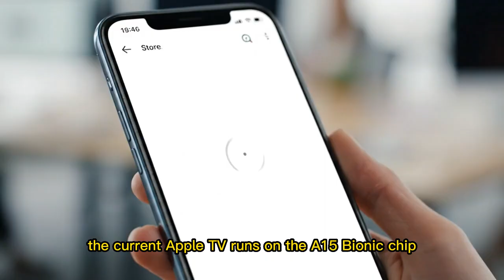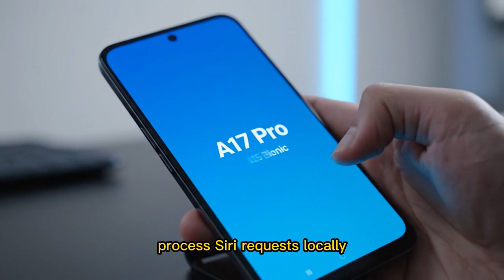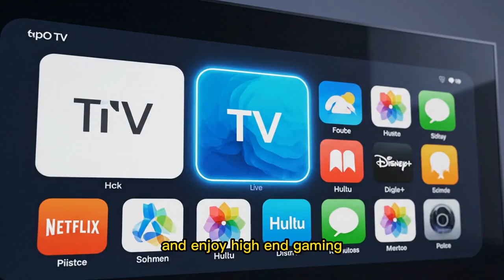Apple TV 4K 2026 - This Changes Everything! (A17 Pro & AI)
The mystery of why 2025 came and went without a new Apple TV has finally been solved! In this video, we dive deep into the massive leaks surrounding the Apple TV 2026 and the "Game-Changing" reason why Apple delayed the launch. From the power of the A17 Pro chip to the integration of Apple Intelligence, this isn't just a streaming box anymore—it’s a central powerhouse for your smart home and a legit gaming mini-console.

We explore the hardware overhaul, including the N1 networking chip, Wi-Fi 7 support, and the long-awaited HDMI pass-through for audiophiles. If you’ve been waiting to upgrade your home theater, the 2026 roadmap proves that the wait will be worth it. We break down the pricing, the release window, and why this device will be future-proof for the next 5 years.